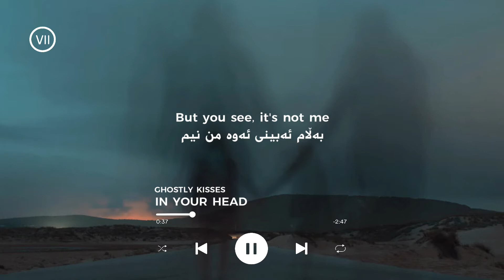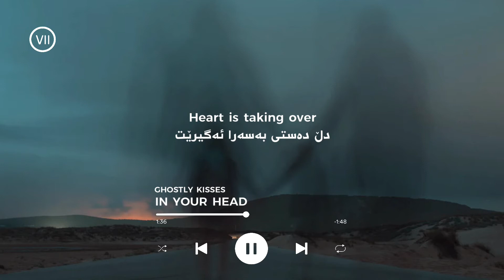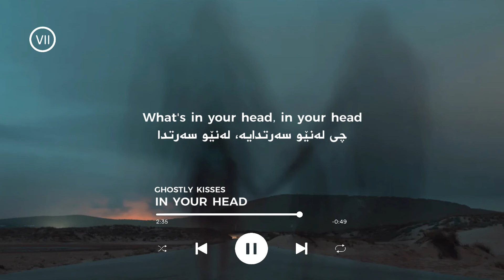Ghostly Kisses - Zombie ( lyrics + kurdish subtitle )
In the memory of Dolores O'Riordan

Zombie - The Cranberries

Zombie, zombie, zombie
What's in your head, in your head
Zombie, zombie, zombie

Zombie, zombie, zombie
Zombie, zombie, zombie